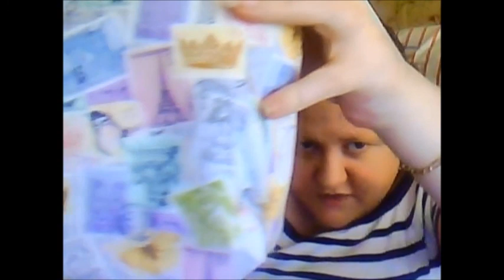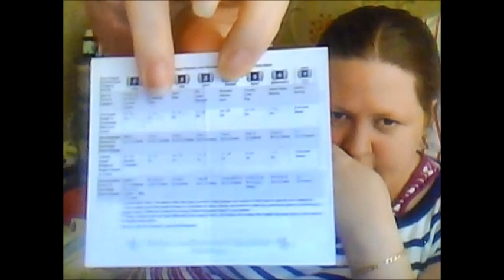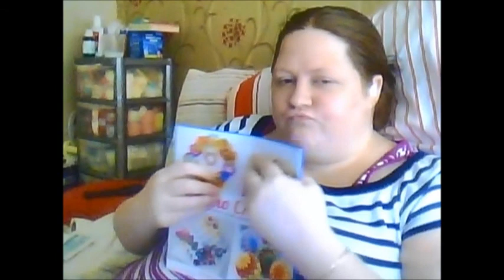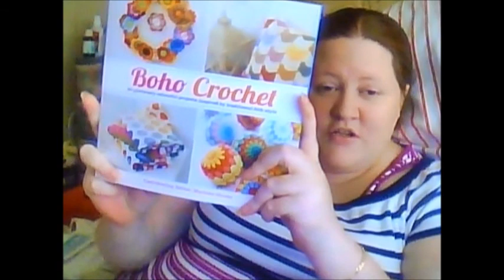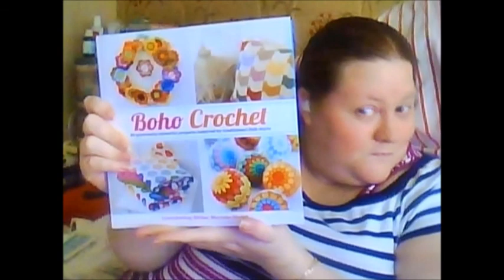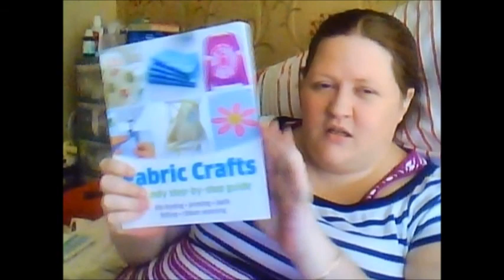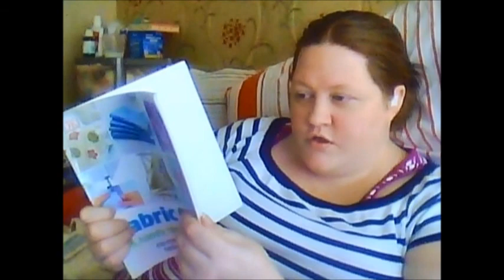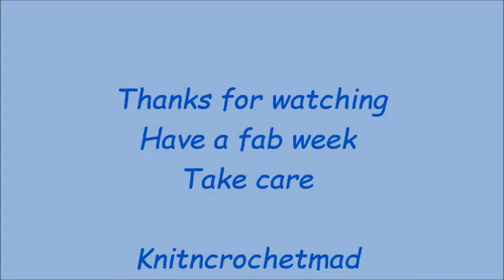knitncrochetmad's knit n crochet vlog #1 6th july 2016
Hi, ive decided to do a weekly vlog talking about my crochet and knitting and also about whats been happening, It will not be the same day each week.  I know i pull some weird faces but im in alot of pain and its hard to hide it.  I'd like to apologise for the jets in the background and also my video quality and the lighting in parts, im not able to move anywhere to record so this is my only option.
Take care xoxo